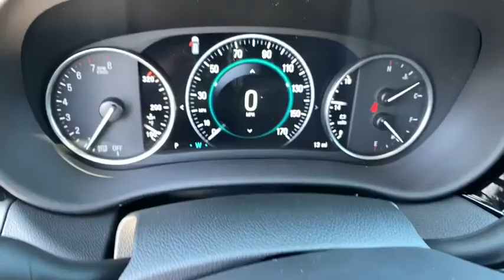2020 Buick Envision Reno, Carson City, Lake Tahoe, Northern Nevada, Roseville, NV LD168328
Satin Steel Gray Metallic New 2020 Buick Envision available in Reno, Nevada at Reno GM. Servicing the Carson City, Lake Tahoe, Northern Nevada, Roseville, NV area.
2020 Buick Envision Premium II - Stock#: LD168328 - VIN#: LRBFX4SX1LD168328

Reno GM
900 Kietzke Ln

Satin Steel Gray Metallic 2020 Buick Envision Premium II AWD 9-Speed Automatic 2.0L 4-Cylinder DGI DOHC VVT Turbocharged Price includes: $2000 - Buick Select Market Bonus Cash Program. Exp. 06/30/2020 $4750 - Consumer Cash Program. Exp. 06/30/2020